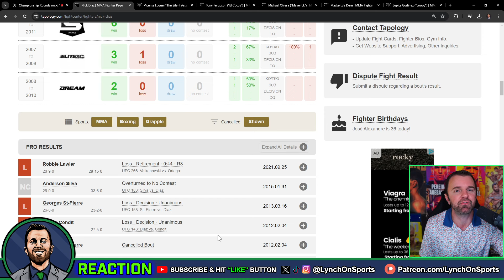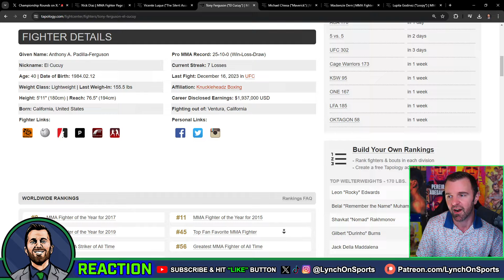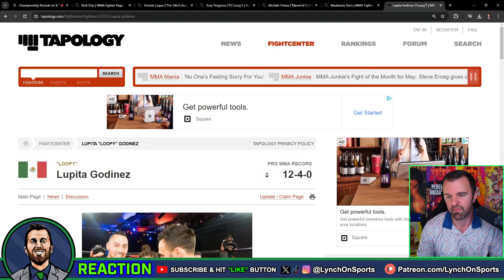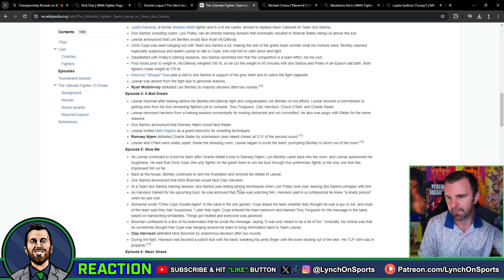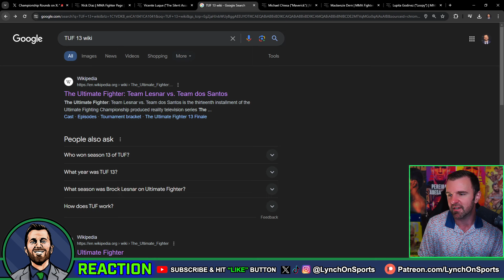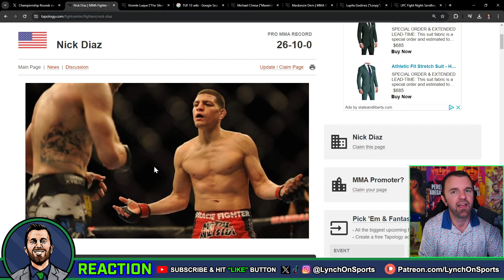🚨BREAKING🚨Nick Diaz RETURNS at UFC Abu Dhabi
Thoughts on these matchups? Lets hear some of your early predictions in the comments.